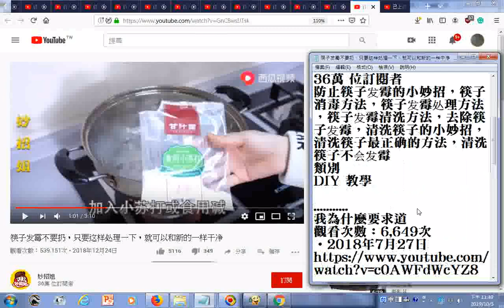瀏覽 筷子发霉不要扔，只要这样处理一下，就可以和新的一样干净 水加1 小蘇打 2 食用鹼 3 食鹽，煮五分鐘，每月消毒一次